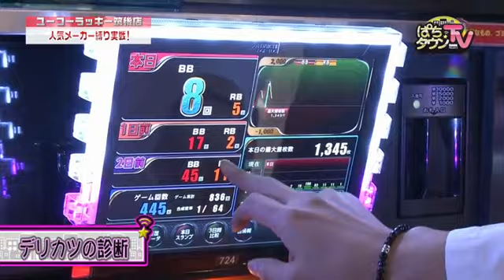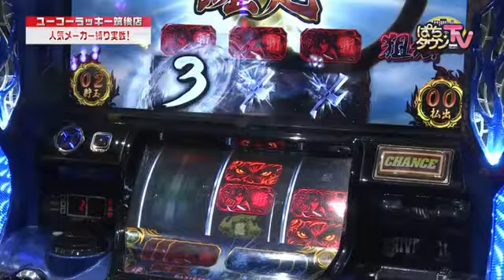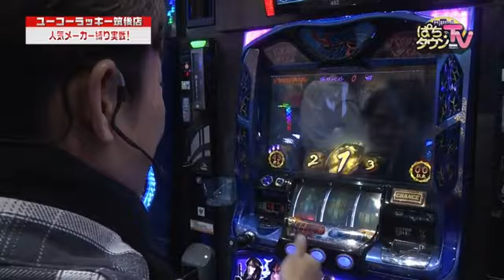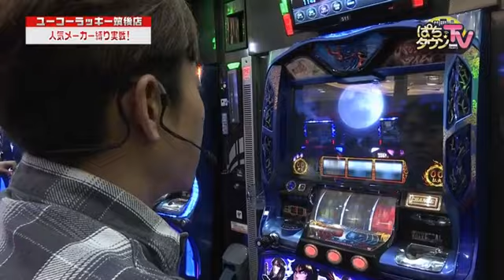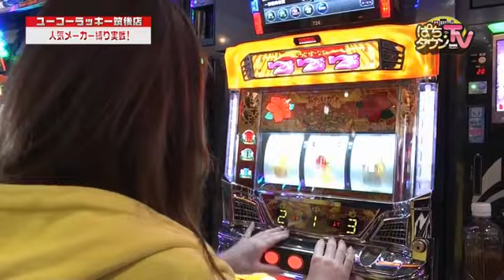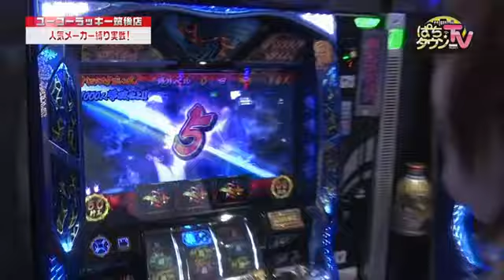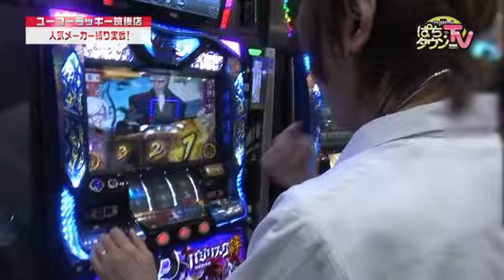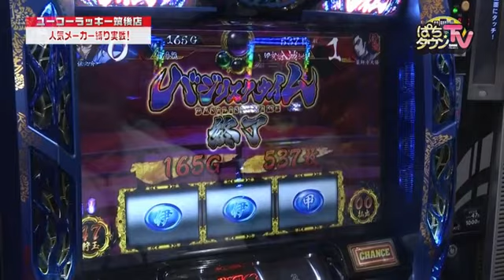人気メーカー縛り実戦【ぱちタウンTV福岡・佐賀版 2017年2月21日放送】沖ドキ！【パチスロ】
12年連続プラス収支の男・デリカツをゲストに迎え、「人気メーカー縛り実戦」を開催。くじ引きの結果、「ユニバーサル系」の機種のみで実戦を行うこととなった面々。多くのお客さんで空台が少ない中、美穂が珍しくヒキを発揮!?
※この番組は2017年2月21日深夜にTVQにて放送されたものです。

【出演者】
ケン坊田中
美穂
デリカツ

【機種情報】
バジリスク～甲賀忍法帖～絆
沖ドキ！
ハナビ

【店舗情報】
ユーコーラッキー筑後店